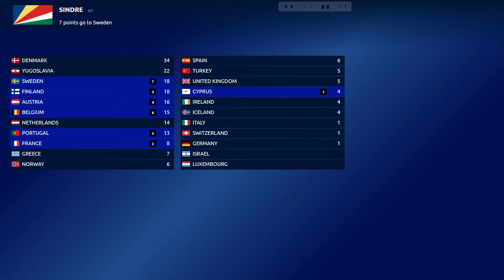Tidenes ESC-låt - Finaleresultater 1989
Jaja da er vi i 1989. Vil du Rocke litt Baby?

Bakgrunnsmusikk:

Zephyr's Theme Strings Mix by Mikael Hellman